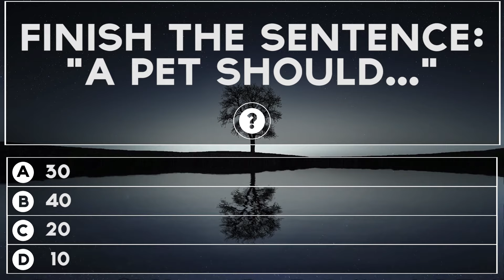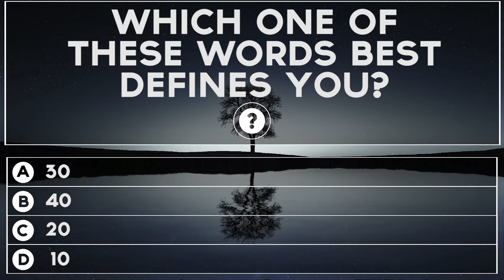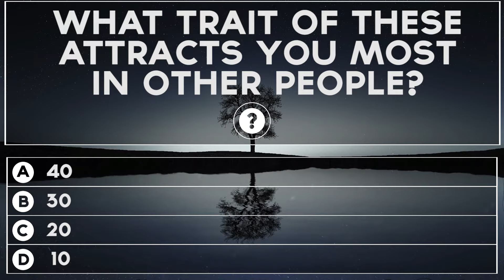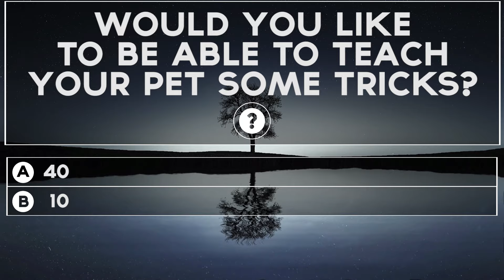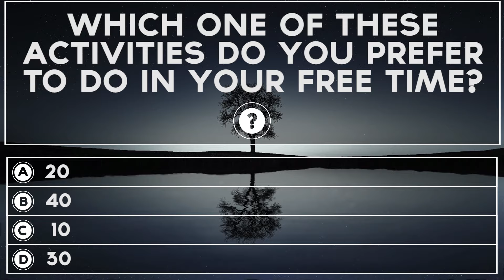Which Pet Is Best For You? | Fun Tests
Which pet is best for you based on your personality and tastes? Reveal would be your best match with this fun test!

★★ Fun Tests Facebook  ★★

All the tests are made enterely for fun and they're based on personality traits and other characteristics to determine the results! They should never be taken too seriously!

Total or partial reproduction of this video is strictly forbidden without the prior written approval of the creator.

Bensounds
Silent Partner
Twin Musicom
Audionautix